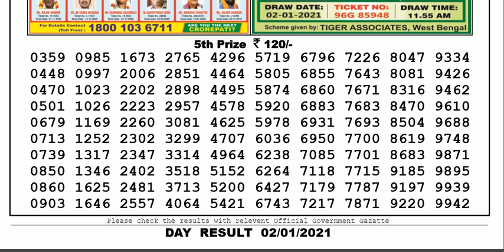Lottery Sambad Lottery Live 04.00pm 02.01.21 Nagaland State Lottery Result gdn